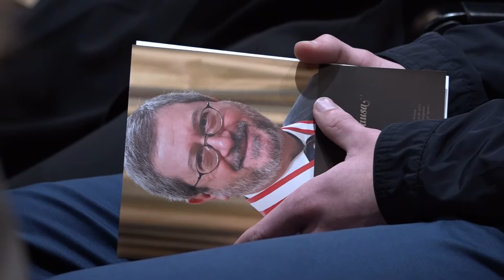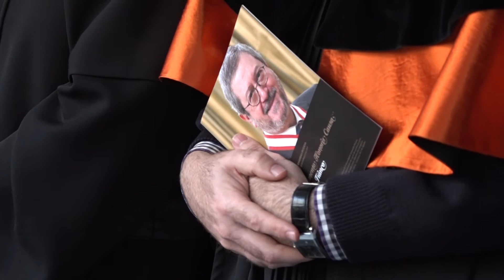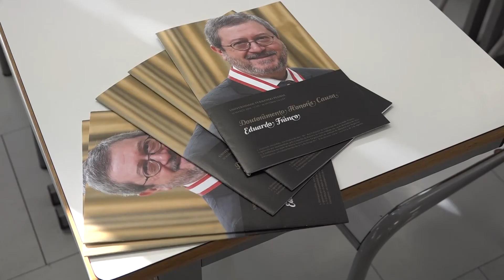Doutoramento Honoris Causa - Prof. Dr. Eduardo Franco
A Universidade Fernando Pessoa atribuiu, numa cerimónia no passado dia 16 de março, o Doutoramento Honoris Causa ao Prof. Dr. Eduardo Franco.  Com uma vasta carreira na pesquisa do tratamento de várias formas de cancro, a Universidade entendeu distinguir o cientista através da atribuição deste grau.